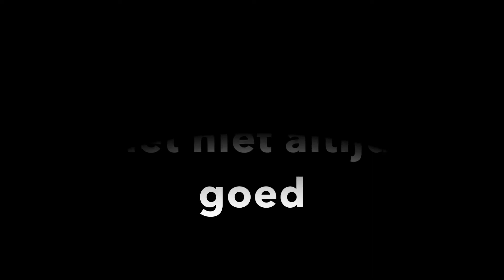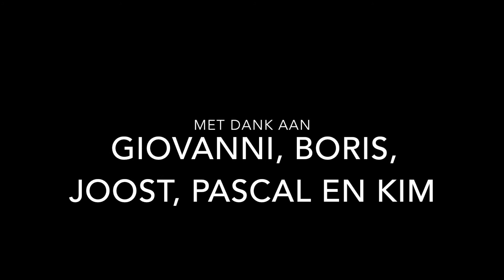Handen omhoog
Kinderboeken cultuurweek hogeschool iPabo. Resultaat van de lange workshop. Gebaseerd op het boek Handen omhoog van Catharina Valckx.